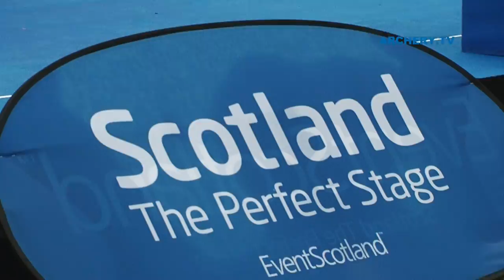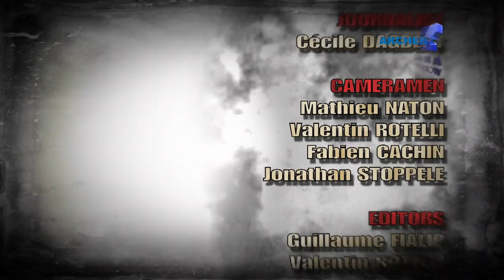Highlights | Edinburgh 2010 Archery World Cup Final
TV Highlights produced on the Final Stage of the 2010 Archery World Cup in Edinburgh (UK).